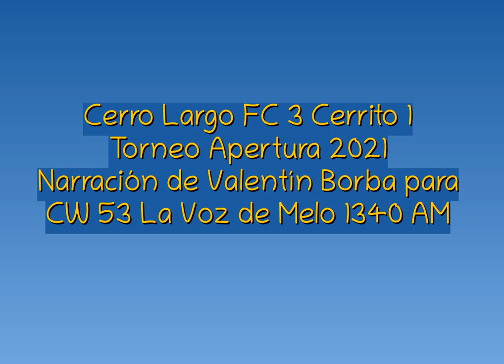Cerro Largo FC 3 Cerrito 1 - Apertura 2021 (por Valentín Borba Fernández)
Los goles del partido, por Valentín Borba Fernández y Alberto Castro para CW 53 La Voz de Melo 1340 AM.